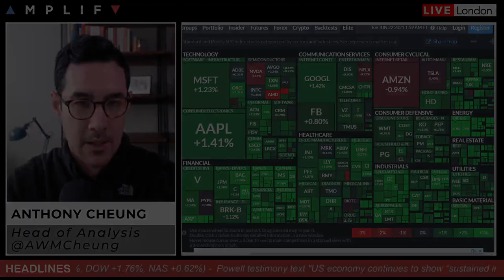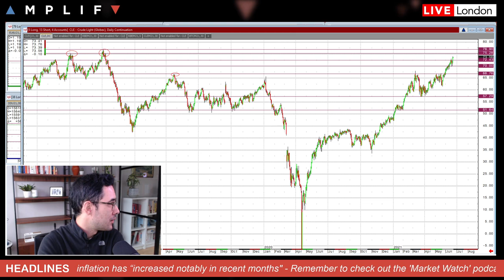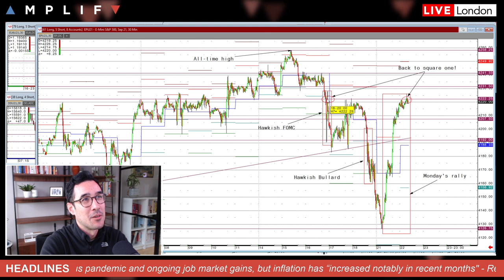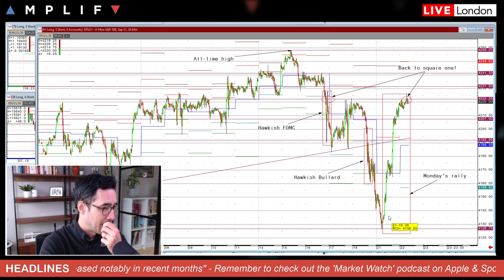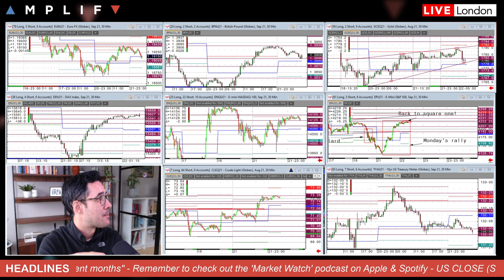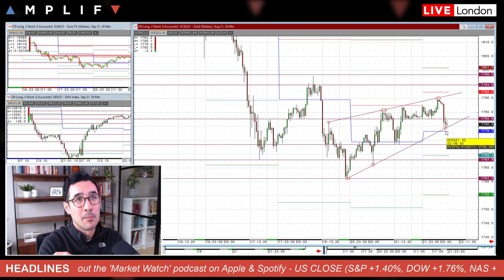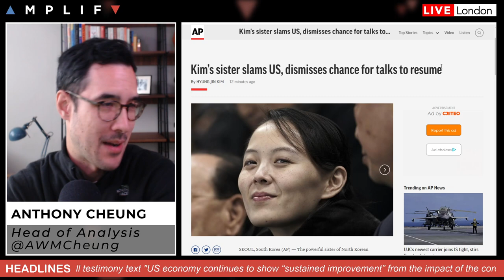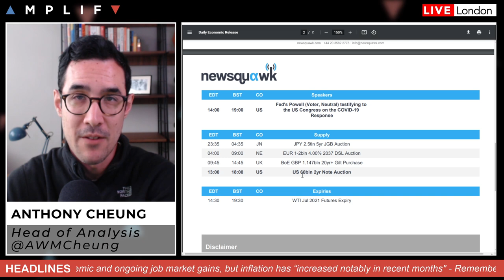Oil Advances Most In A Month On Expectations Of Supply Decline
Head of Market Analysis Anthony Cheung delivers the daily market briefing.

- Summary of the firm close on Wall Street yesterday (00:00)
- Oil prices heading for best advance in a month (1:11)
- S&P 500 back to where we were trading before the FOMC meeting (4:32)
- Powell and Williams battle Bullard and Kaplan in Fed speak (5:32)
- Update on the USD and major FX pairs (9:22)
- Technical review of gold futures (11:00)
- Geopolitical update on Russia, Iran and North Korea (12:22)
- Main calendar events today (14:29)